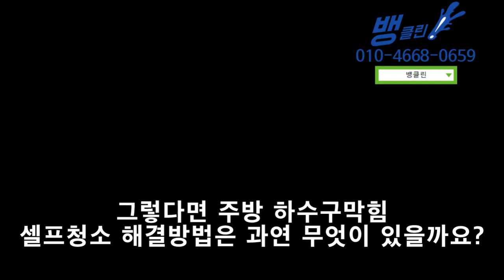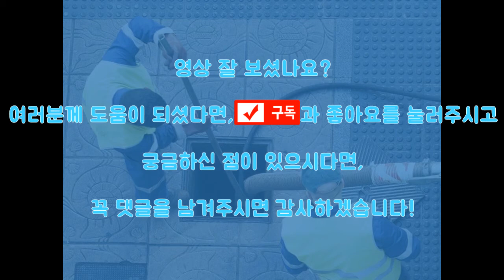주방 하수구막힘 원인&셀프청소 해결방법!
뱅클린이 돌아왔습니다...!

그동안 너무 영상을 올리지 않고 있었는데, 이번에 다시 돌아오게 되어 정말 좋네요^^!
오늘은 많은 분들께 발생하고 있는 싱크대 하수구막힘에 관련하여
영상을 제작해 보았습니다.

해당 원인들과 셀프로 배관청소를 진행하여 해결할 수 있는 몇 가지 방법들을 소개해드릴 건데요~

지금부터 영상 잘 확인해보시고
많은 분들이 꿀팁 잘 받아가셨으면 좋겠습니다^^!

오늘도 뱅클린이었습니다!